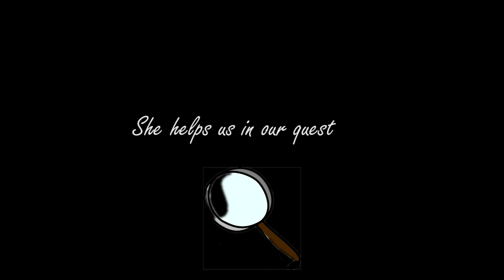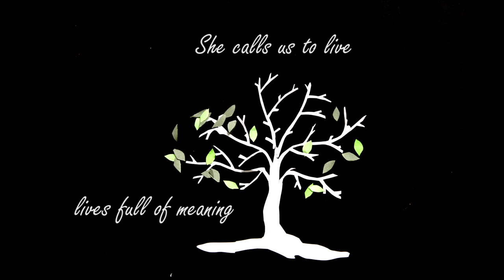Mary's Way... a path less chosen-Theme Song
Patience●Sacrifice●Courage●Forgiveness●Joy●Peace●Prayer●Humility●Hope●Love

Theme Song by: Maryjane De Sousa and Maryanne De Sousa.